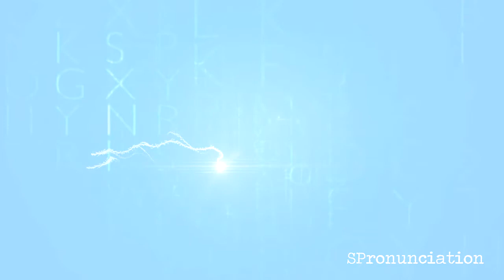How to Pronounce Peach (Melocotón) in Spanish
Learn how to say Peach in Spanish.
The Spanish word for Peach is Melocotón.
This video shows how to pronounce Melocotón.